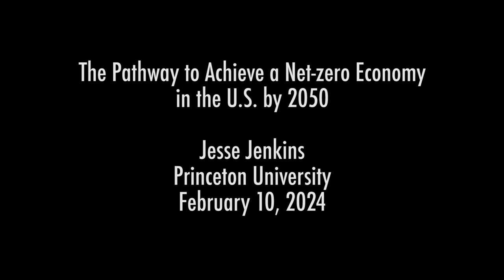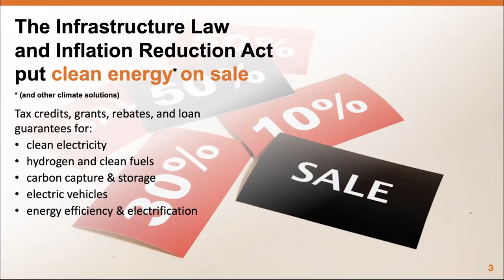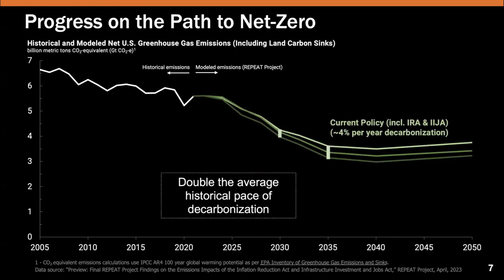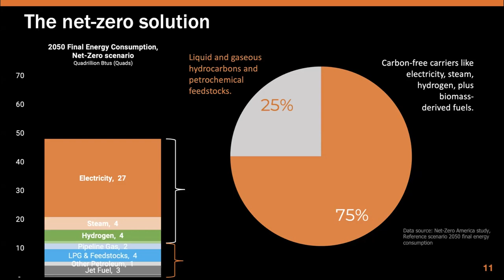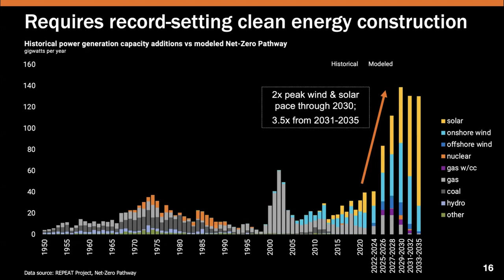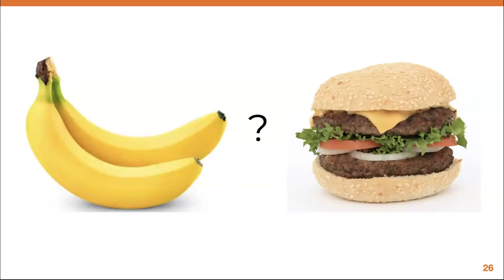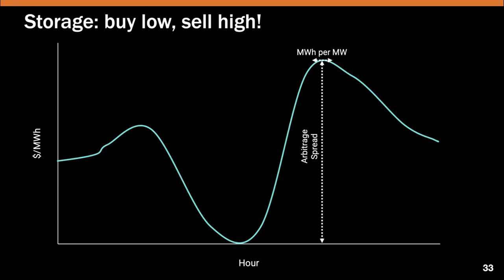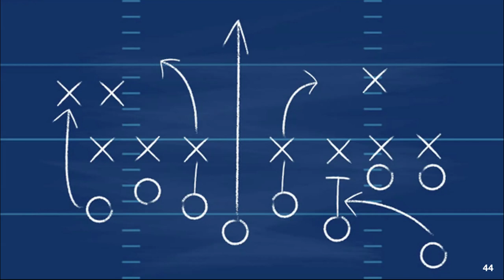The Pathway to Achieve a Net-zero Economy in the U.S. by 2050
What will it take for our economy to cut greenhouse gas emissions to as close to zero as possible? At Science on Saturday on February 10, Jesse D. Jenkins explored how we might answer this question. Jenkins is an assistant professor and macro-scale energy systems engineer at Princeton University with a joint appointment in the Department of Mechanical and Aerospace Engineering and the Andlinger Center for Energy and the Environment. He is also an affiliated faculty member with the Center for Policy Research in Energy and Environment at the Princeton School of Public and International Affairs and an associated faculty member at the High Meadows Environmental Institute.

The Princeton Plasma Physics Laboratory’s Ronald E. Hatcher Science on Saturday lecture series features scientists, engineers and other professionals involved in cutting-edge research.

🎬 Video credits: Recorded by Harry Tsamutalis and Anthony Pizzo